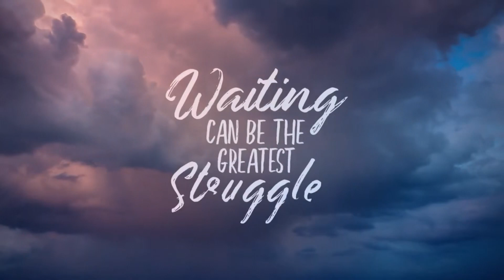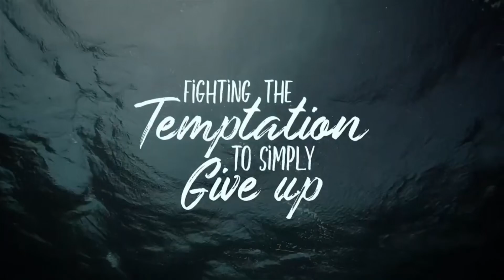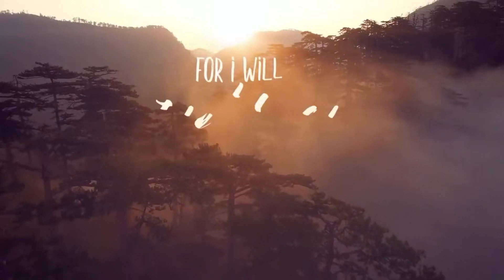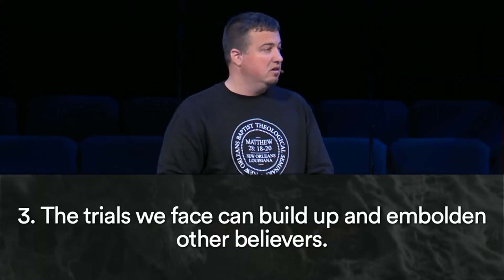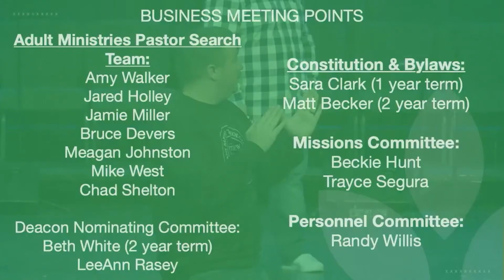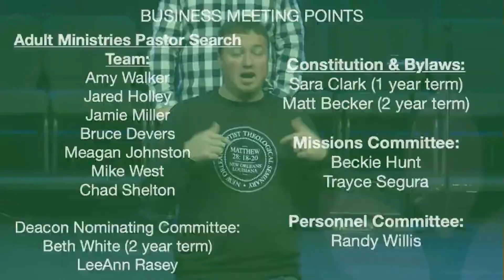Sailing at Night | Sovereignty, Suffering, and the Mission of God | Job 1:6-12, Philippians 1:12-21